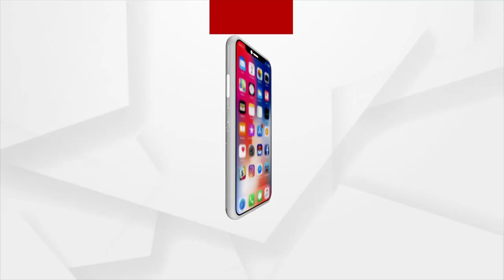Villages Intercept Illicit Sand-Laden Truck